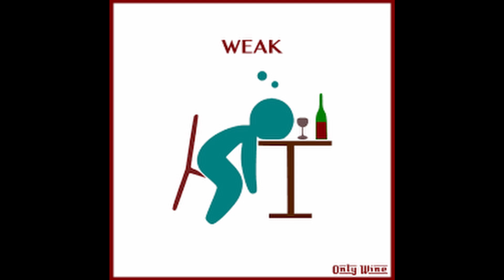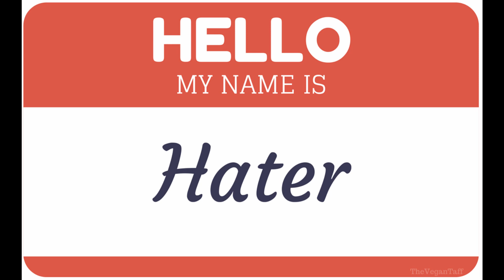The Lovebirds (2020) Review, Just What I Expected |Netflix Original Movie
Hello, guys, hope you are safe. This friday Netflix released Lovebirds, a Netflix Original movie. This is my video review for this movie.